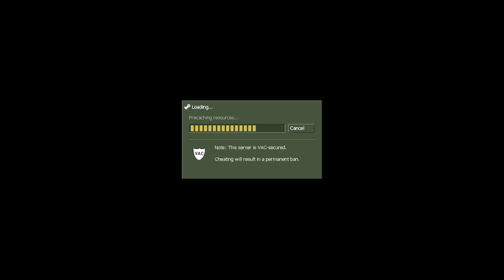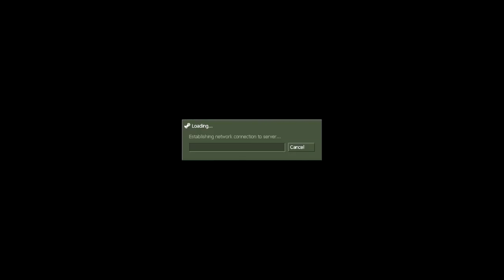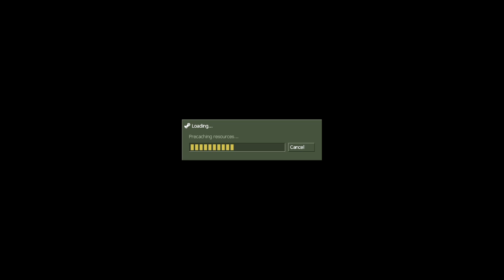Counter-Strike: Condition Zero GunGame (HD) (2023)